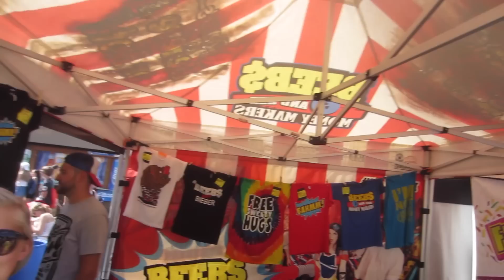Warped Tour 2014!!